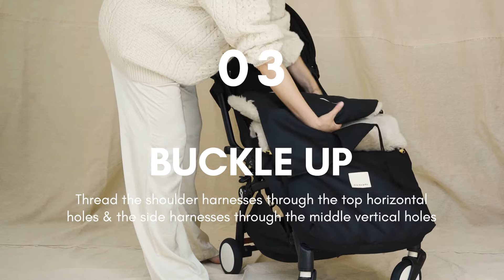BINIBAMBA - HOW TO FIT YOUR PUFFMUFF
Our Merino sheepskin Puffmuff is a universal fit for all buggys. Here is an easy how to guide on fitting your Puffmuff!